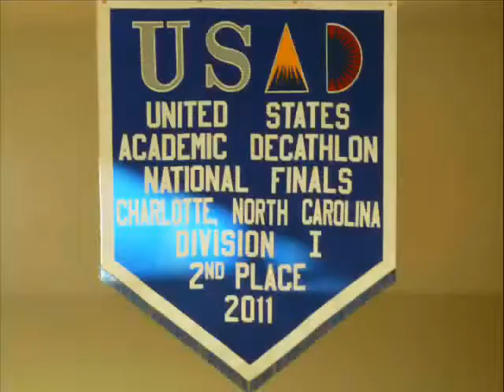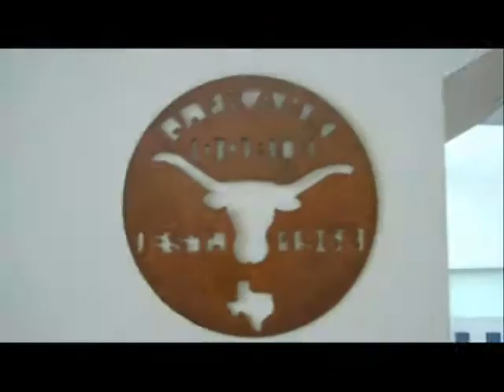It is Dobie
Dobie high school video